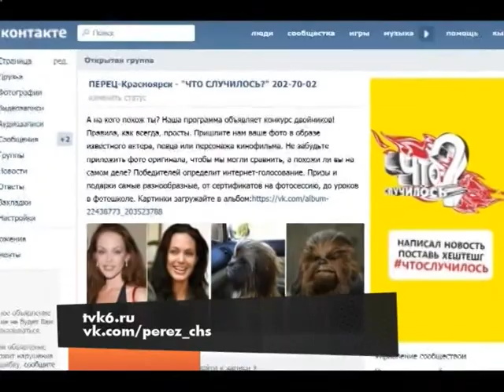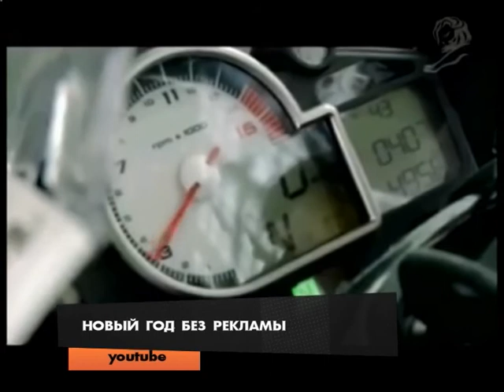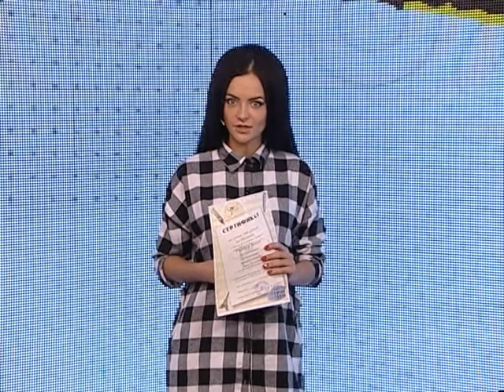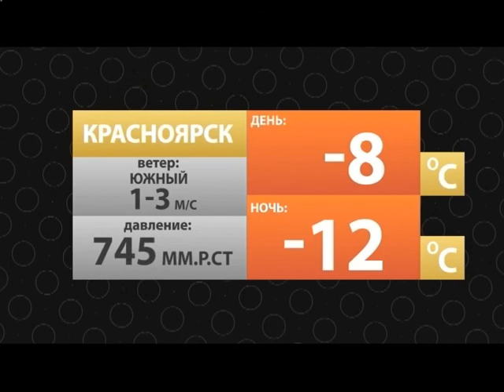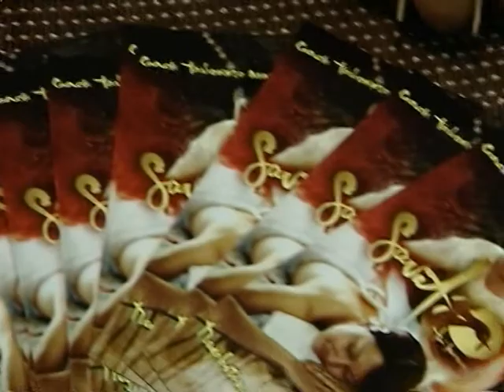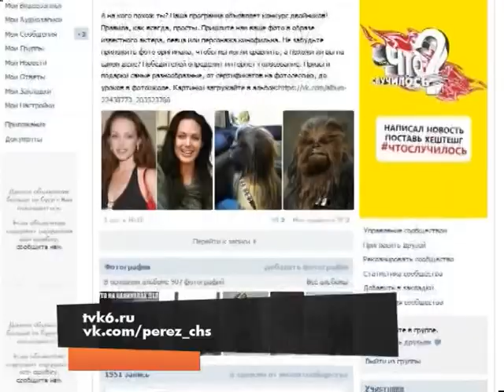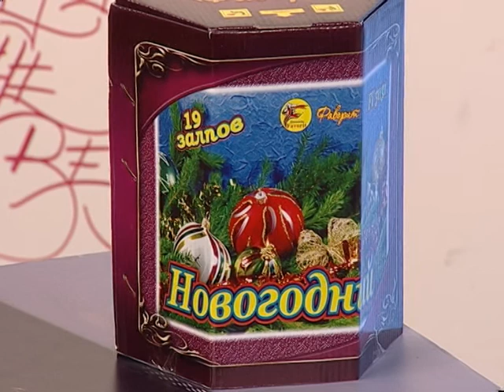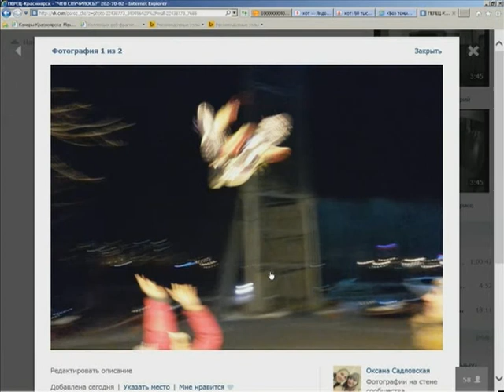"Что случилось?" и "Вечер в кубе" 23 декабря 2014 года.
Теплая погода. Когда уже зима?
Пьяный за рулем. Беда для всех и для каждого.
Проезд подорожает, а плату за обучение заморозят.
Бизнес в кризис.